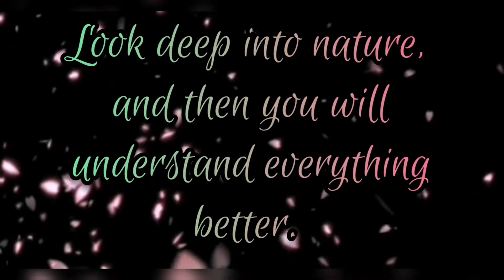AMAZING GOD'S PRECIOUS GIFT